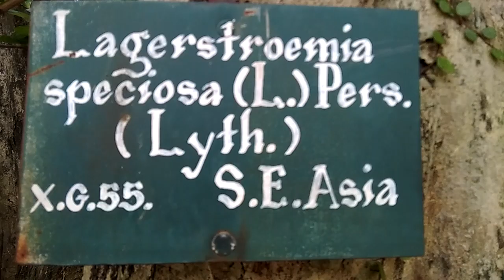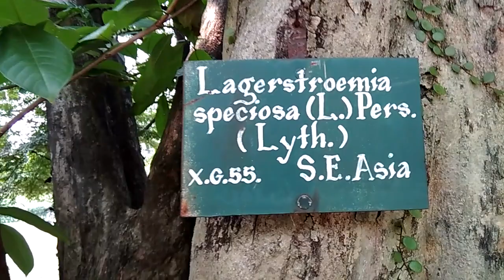Mengenal tanaman hias / perindang Bungur besar (Lagersrtoemia speciosa) Pers, S.E.Asia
Bungur besar (Lagerstroemia speciosa) adalah spesies Lagerstroemia yang berasal dari Asia selatan tropis. Pohon langka yang menjadi salah satu koleksi Kebun Raya Bogor.
Bungur Besar (Lagerstroemia)
dikenal sebagai pohon peneduh jalan atau pekarangan
Bunganya berwarna merah jambu, bila mekar serentak bagaikan bunga sakura
yang merupakan bunga yang sangat terkenal dari negeri jepang
atau mengingatkan kita akan indahnya bunga anggrek
Perbanyakan anakannya berasal dari biji yang keluar setelah proses pembungaan selesai
Bijinya berbentuk bulat berwarna coklat sebesar kelereng.
Selain itu bisa juga diperbanyak dengan cara mencangkok
Ada dua jenis bungur: Bungur Besar & Bungur Jepang
bungur pada awalnya hanya merupakan tanaman liar yang tumbuh di hutan
kemudian Bungur Besar ditanam di area pekuburan sebagai perindang
dan kini populer sebagai  tanaman hias dan perindang jalan dan taman
Pohon bungur besar memiliki buah yang bulat-bulat seperti kelereng
Daunnya yang lebar-lebar dan lebat bisa membuat sekitarnya teduh
Tanaman bungur memiliki manfaat lain di bidang pengobatan herbal
Semua bagian tanaman dapat digunakan sebagai obat.
Seperti penyakit eksim, diare dan kencing manis.
Tanaman Bungur tumbuh baik di daerah tropis dan full sun
Dan juga tahan terhadap kondisi kering